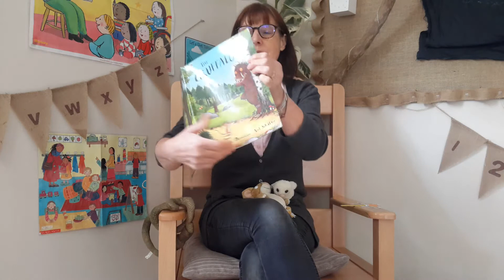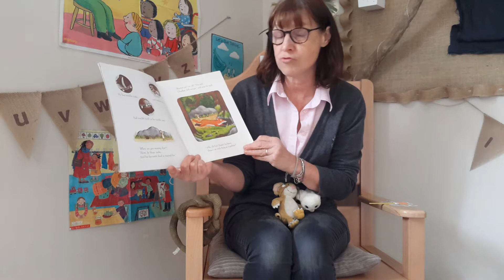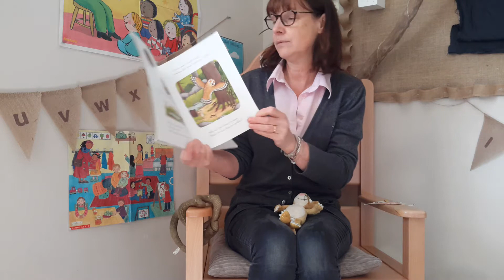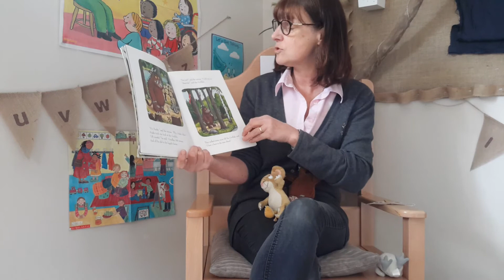Deborah's Storytime - The Gruffalo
A fave!!!